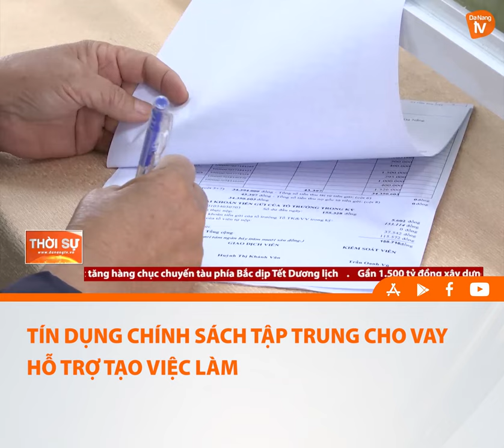TÍN DỤNG CHÍNH SÁCH TẬP TRUNG CHO VAY HỖ TRỢ TẠO VIỆC LÀM